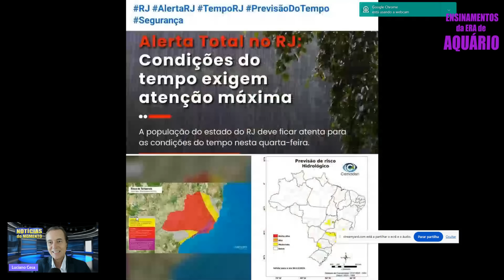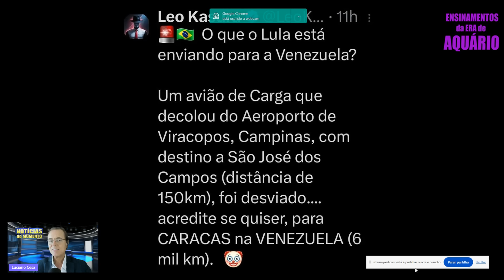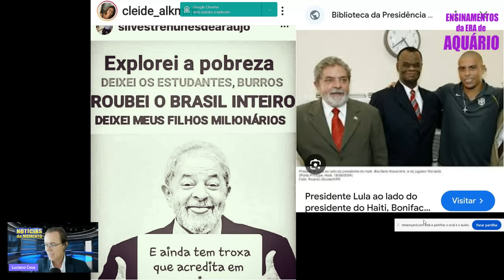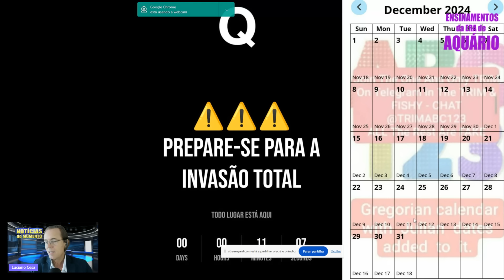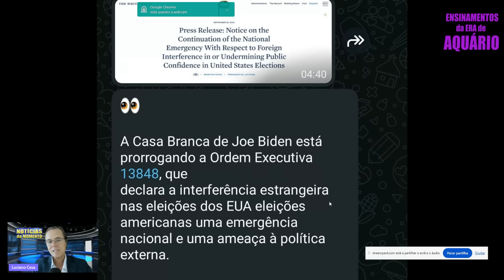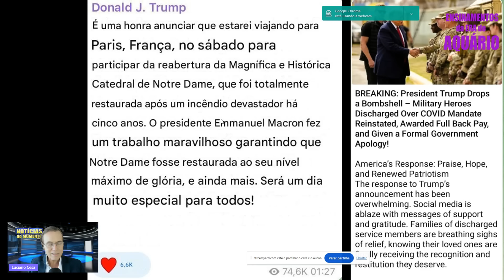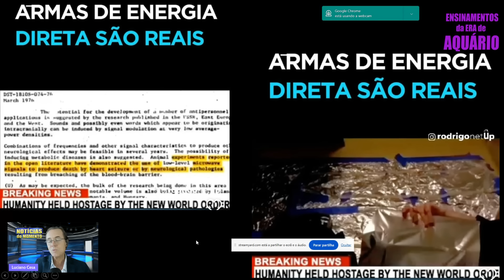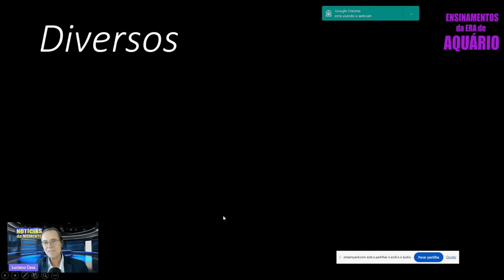4 dez NOTÍCIAS do MOMENTO LUCIANO CESA Compartilhem !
Noticias do Brasil e do mundo.
Telegram Ensinamentos da Era de Aquário ( 44.000 pessoas ) Grupo de perguntas ( 7.600 pessoas ) Grupo só de orações ( 2.900 pessoas )